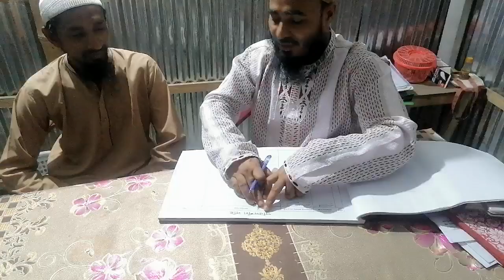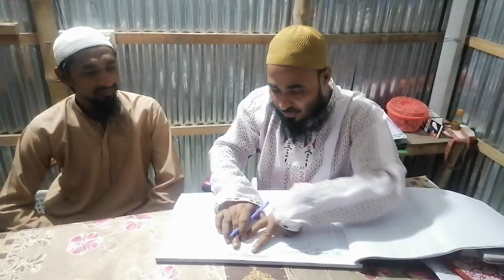এ মাসে ৭ টি মাদরাসা পরিদর্শনে এবং উন্নয়ন, প্রশাসনিক.....